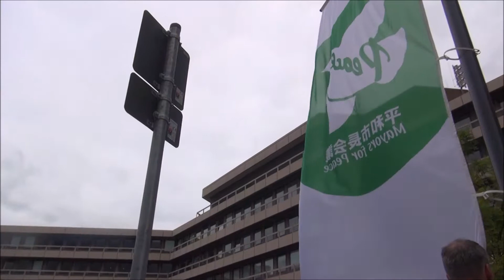Bürgermeister für den Frieden - Mayors for Peace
Bürgermeister für den Frieden - "Mayors für Peace" - Troisdorf macht mit im Gedenken an die Atombombenabwürfe - verbunden mit der Mahnung: nie wieder Krieg!